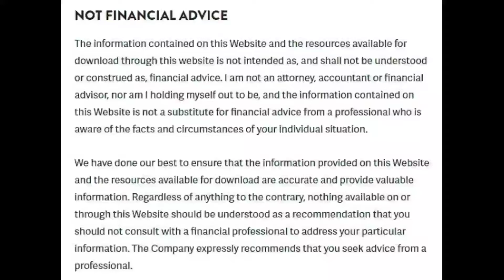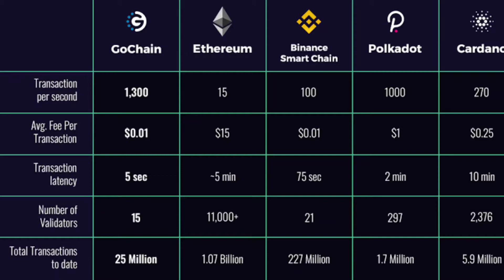Low budget Cryptocurrency portfolio under 2000 Indian rupees | crypto Portfolio for students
Low budget Cryptocurrency portfolio
Cryptocurrency portfolio for students
Best cryptocurrency portfolio under 2000rs
How to make low budget Cryptocurrency Portfolio
Beat cryptocurrency portfolio

Refferal code
r3JY68A
For less fees

Use refferal code
(Kek3NJ)

 networking
TSocialelegram

I am not a financial advisor ,As you all know that cryptocurrency is Too dangerous to invest. The price Fluctuations is too high As compare to share market ,So invest your money on your own risk This video is just for Fun .Its your hard money So check 10 times before investing